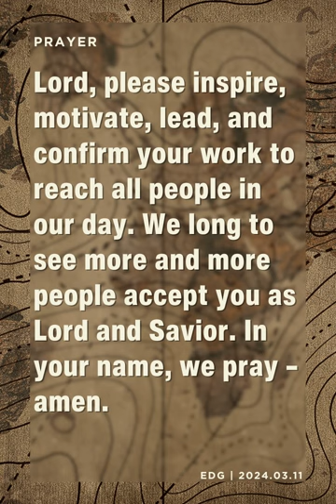EDG Day 1081 – The Gospel is Unstoppable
Acts 8:14,26
Sis. Cecille Antonio

Today’s verses describe how the apostles Peter and John were sent to Samaria, and an angel of the Lord sent Philip to go the desert that goes down from Jerusalem to Gaza.